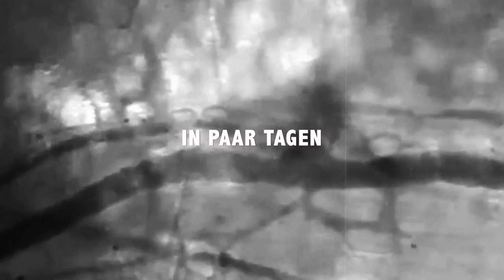Edgar Wasser - FRSCHGMPFT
TEXT, MUSIK, VIDEO: Edgar Wasser
MIX: Enaka
MASTER: Ludwig Maier (GKG Mastering)